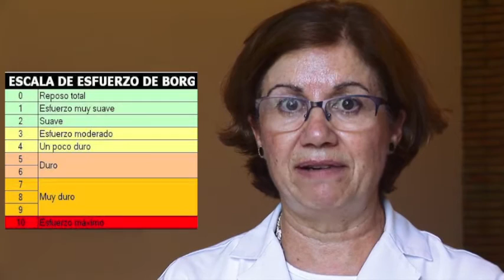Educación terapéutica: Ejercicio físico en pacientes con insuficiencia cardiaca